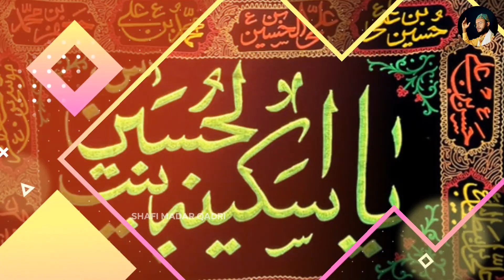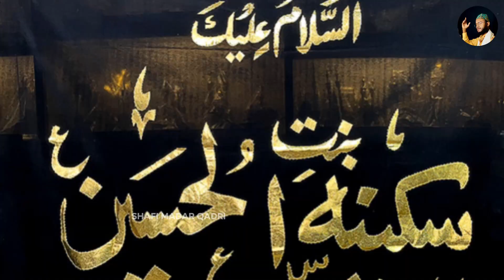Ali ki Beti || Muharram Kalam 2024 || Lyrics Syed Naaz Alam || Shafi Madar Qadri